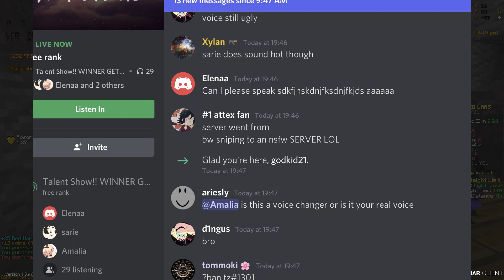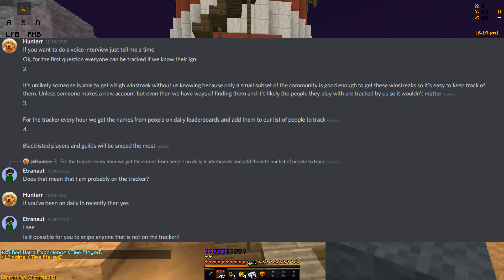I Interviewed Xylans…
The TRUTH about Bedwars sniping...

In this video I explain about Bedwars sniping and the future of Xylans, as well as some weird stuff that Xylans has been doing recently!

Pack: Spooked 32x